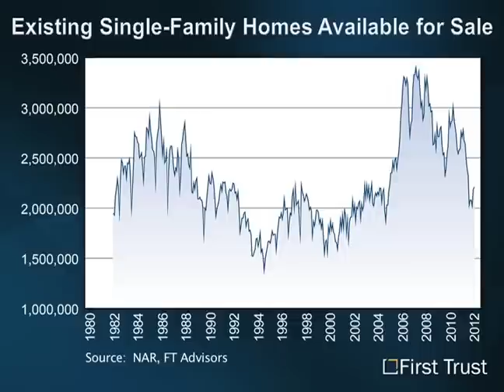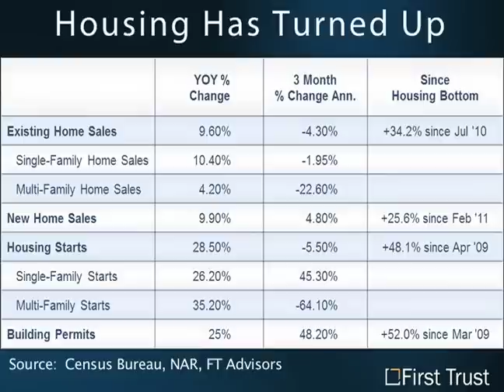A Housing Shortage?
Wesbury 101 - Economic Video Commentary
A video series providing perspectives on important economic issues.